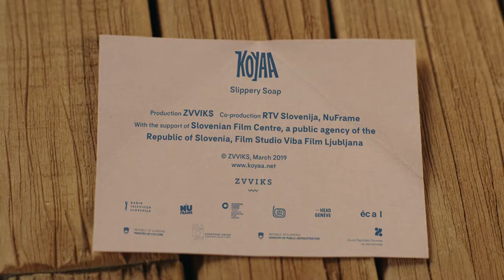KOYAA - Slippery Soap (2019) // Official Trailer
KOYAA - SLIPPERY SOAP

Koyaa wants to wash his muddy hands, but the slippery soap is making it really wacky. He has to juggle the soap bar, skate on it and play hockey. Will he even manage?

Production: ZVVIKS 2019
Co-production: RTV Slovenija, NuFrame
With the support of: Slovenian Film Centre, a public agency of the Republic of Slovenia, Film Studio Viba Film Ljubljana

Director and producer: Kolja Saksida

Co-producers: Tanja Prinčič, Teo Rižnar
Screenwriters: Marko Bratuš, Kolja Saksida
Lead animator: Julia Peguet
Animator: Bartosz Kotarski
Director of photography: Miloš Srdić
Editor: Tomaž Gorkič
Character designer: Blaž Porenta
Production designer: Gregor Nartnik
Music composers: Miha Šajina, Borja Močnik
Supervising sound editor: Julij Zornik
DI colorist: Teo Rižnar
Dubbing: Frano Mašković, Žiga Saksida

koyaa.net